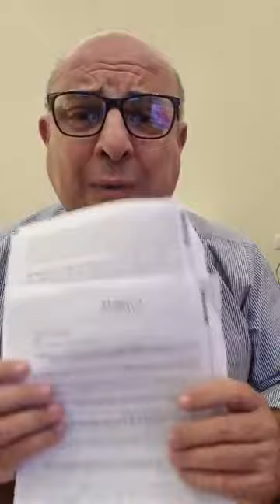Ripepi -COMUNE DI REGGIO CALABRIA: IL PALAZZO TRASPARENTE COME IL CARBONE ! (04.10.23)